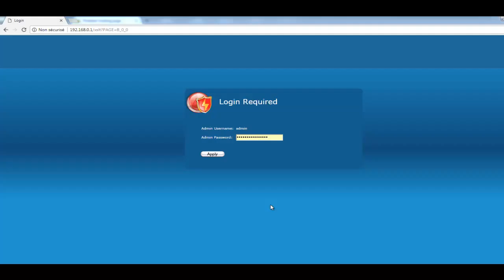How to Show Password in asterisk (Router user login)